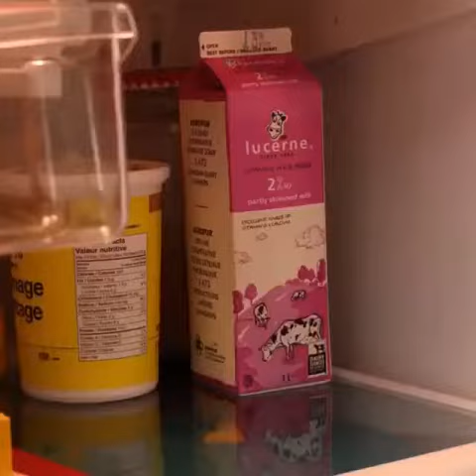무한한 레고의 세계